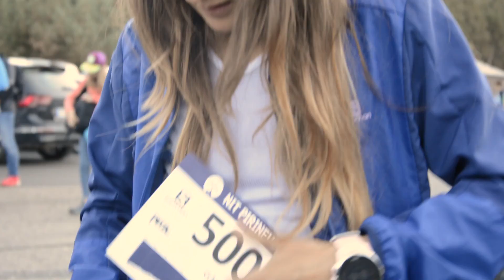Com viu Clàudia Sabata la prèvia d'una cursa?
Vivim les hores prèvies a la Nit Pirineu 2018 amb la subcampiona de la prova, Clàudia Sabata.